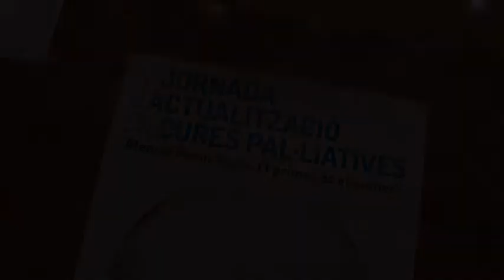IV Jornada Cures Pal•liatives - INAUGURACIÓ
Inauguració de la IV Jornada d'actualització en Cures Pal•liatives celebrades el 19 de juny del 2013 a Balaguer a càrrec de:
Josep Maria Roigé (Alcalde de Balaguer)
Dr. Josep Pifarré (Director dels Serveis Territorials de Salut a Lleida)
Dr. Jaume Canal (Metge de l'Hospital Jaume d'Urgell)